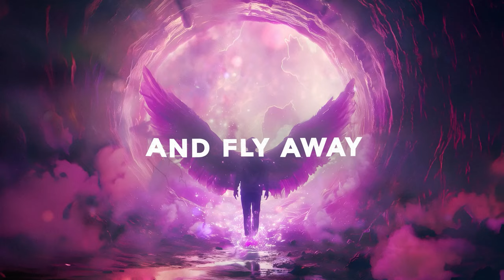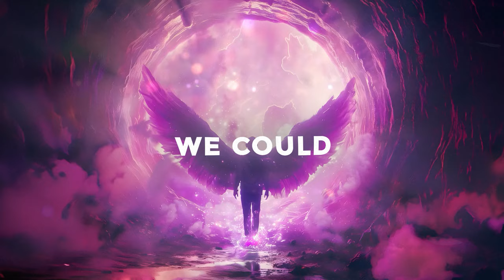Asparagus & Andreas Rico – Fly With Me [Bass Rebels] Copyright Free Music Future Bass 2024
The latest single 'Fly With Me,' from Asparagus featuring singer-songwriter Andreas Rico, pulses with vibrant and melodious sounds. Andreas Rico's vocals impart an inspiring message about embracing freedom, seeking new adventures, and enhancing self-trust and belief. It's a call to find a space where you can truly be yourself. For those seeking Copyright Free Music Future Bass this track is a perfect addition to your streaming playlist or video background music

0:00 Asparagus & Andreas Rico – Fly With Me [Bass Rebels]
0:49 The Drop
1:16 Vocal Breakdown
2:04 Switch Up Drop

♫Music By♫
●Asparagus & Andreas Rico – Fly With Me [Bass Rebels]

📝Lyrics📝
Somewhere far away
There is a place where we could disappear
Wanna go to places I've never seen before
With each new horizon, I open the door
I'll spread my wings and fly away
Fly away

Come on now, come on now, come on now, come on now
Come on now and fly with me

Ohhh no
I've never seen so many broken faces
Everybody got a line, it's time to cross it
I've never seen so many people not believing in themselves
You only got one life, one life
Time to make it right